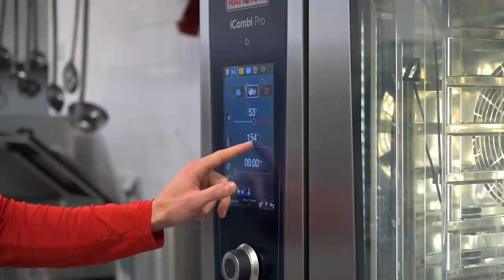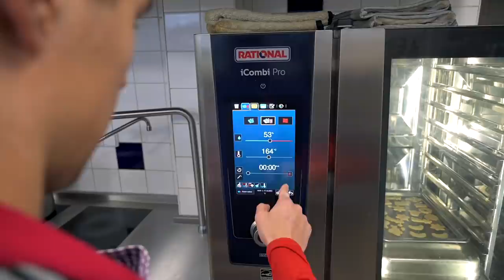SPARŤANSKÉ LINECKÉ | Adam Gabriel peče na Vánoce!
Adam Gabriel je ve Spartě známý jako pekař kabiny - štrůdl, koláče nebo buchty, nic pro něj není problém. A tak jsme vyzkoušeli, jestli umí i něco tradičně vánočního!